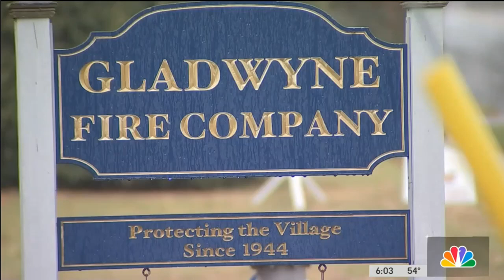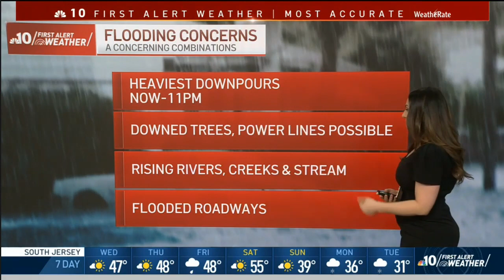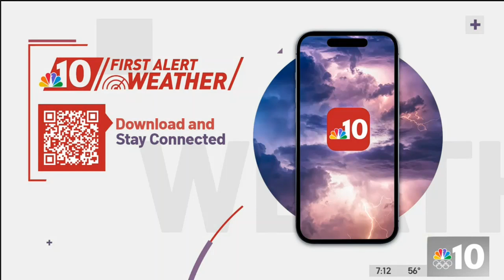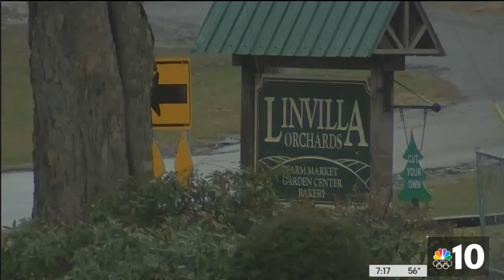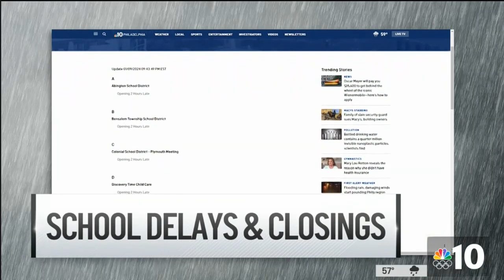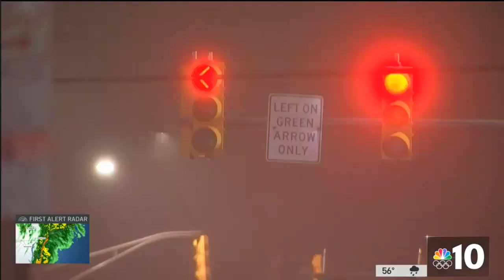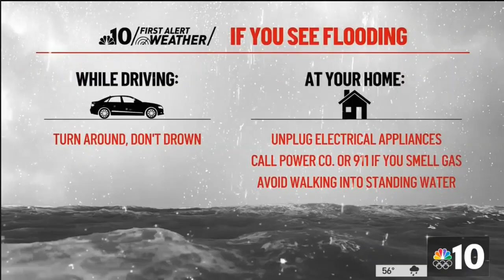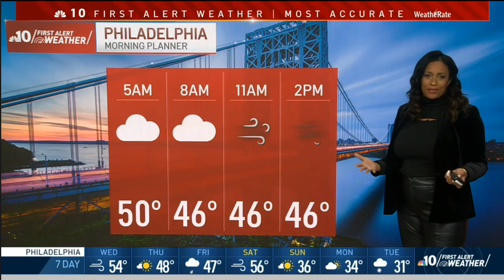Severe weather coverage | NBC10 | January 9, 2024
A powerful storm system impacted the Philadelphia area with flooding rain and wind gusts over 60mph. It caused tree damage and power outages.

Meteorologists Brittney Shipp and Michelle Rotella covered the storm.

Chapters:
0:00 6pm
20:29 7pm
39:19 11pm
Station: WCAU (NBC)
Location: Philadelphia, PA
Tape Date: Tuesday, January 9, 2024
Want to know when new videos are uploaded to this channel?